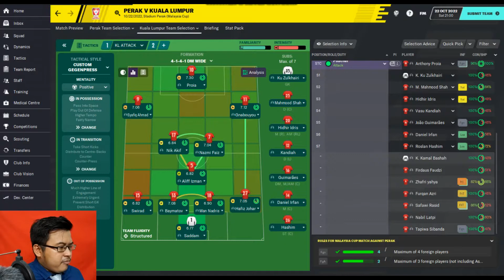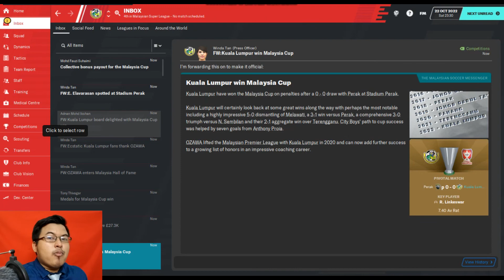INI KALI LAH !! |PART 26|KL BANGKIT|Football Manager 2020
Part 26 : Yaa.. Final kedua berturut-turut untuk Piala Malaysia.. adakah kali ini kita mampu bawa pulang piala selepas kita tewas dengan Terengganu musim lepas.. Jum kita saksikan pertemuan dengan pasukan Perak di perlawanan akhir Piala Malaysia 2022.

GenjiManager?